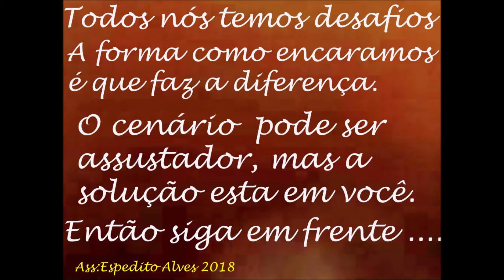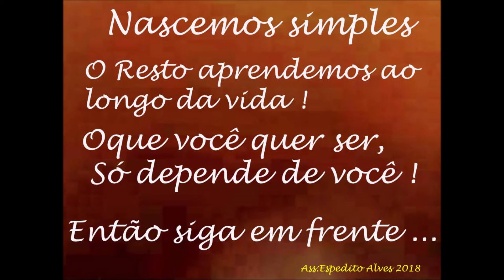ANTENAS DUAL BAND VHF UHF NACIONAL ORGULHO DE SER BRASILEIRO MAIS SINAL SERGTECH SERGTEC